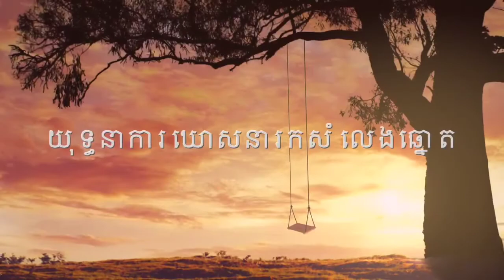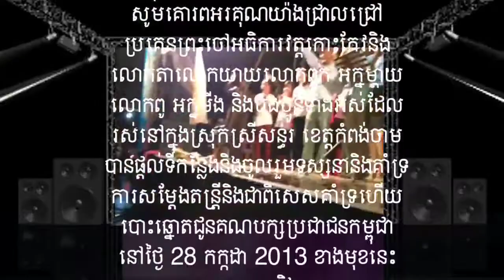Srok Srey Santhor Kampong Cham 19/07/2013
Youth  CPP